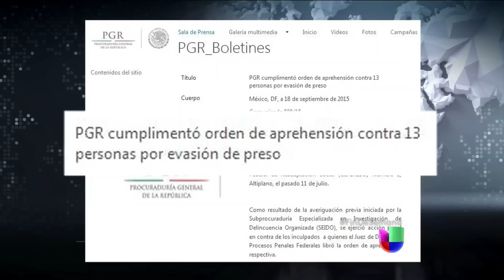Nuevos arrestos por fuga del Chapo Guzmán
A más de dos meses de la fuga, 13 funcionarios fueron arrestados por presuntamente ser complices de Guzmán.